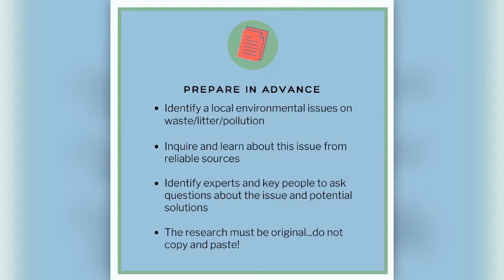Young Reporters for the Environment - Tips for Entry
Young Reporters for the Environment (YRE) is an international award-winning programme coordinated by Foundation for Environmental Education (FEE).

The programme empowers young people to take an educated stand on environmental issues they feel strongly about and gives them a platform to articulate these issues through the media of writing, photography or video.

360,000+ students in 45 countries (and counting) are currently involved in the YRE programme. Over 17,000 photos, articles and videos are submitted to annual national competitions every year.

Keep Northern Ireland Beautiful is the YRE National Operator in NI.